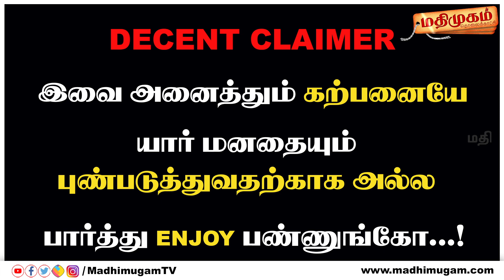சும்மா வருமா சொத்து? நொந்து போன தீபா...Poes Garden | Veda Illam | Jayalalitha | Sasikala | J Deepa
Book Description:
"Muthalaali" Book - Tamil(350 pages)
Sold by: SP INFORMATICS
(ISO 9001:2015 CERTIFIED)
300+ Businesses | 300+ Product's Complete Making Process

About MadhimugamTV